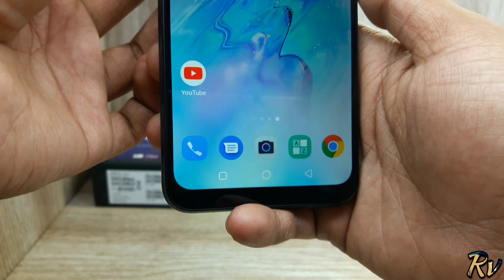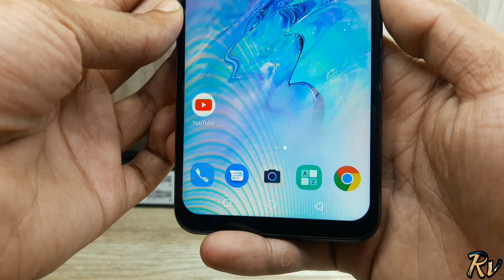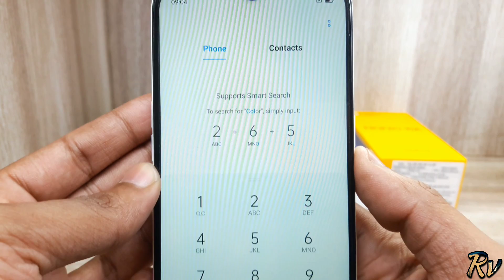Infinix Hot 8 vs Infinix Hot 9 vs Redmi 8 vs Narzo 10A - Which Should You Buy ?